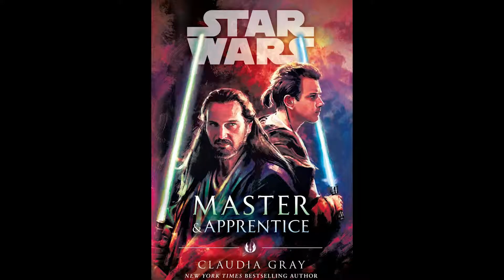Tales of the Jedi SEASON 2! Speculation and Theory's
Welcome back! Today we discuss my ideas for a Tales of the Jedi season 2! I thought it would be cool to explore the force teachings surrounding Yoda and Qui-gon Jinn. But let me know who you think would be good for future Tales of the Jedi seasons below! Have an amazing day and may the force be with you.